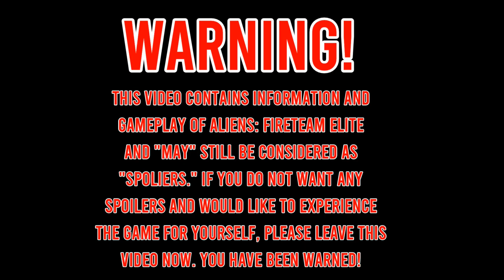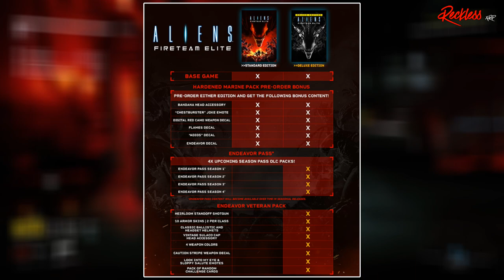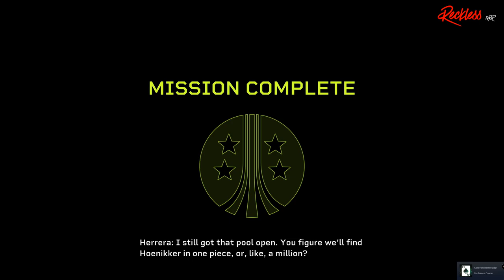ALIENS: FIRETEAM ELITE | My 1st Impressions! (Review)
Chapters:
0:00 - Intro
1:39 - What is Aliens: Fireteam Elite?
3:37 - Character Customization
4:30 - The Gameplay
5:54 - The Challenge Card System
7:22 - The Classes
9:18 - Final Thoughts
13:49 - More Aliens: Fireteam Elite Videos
14:02 - The Everything Outriders Discord/ Ending